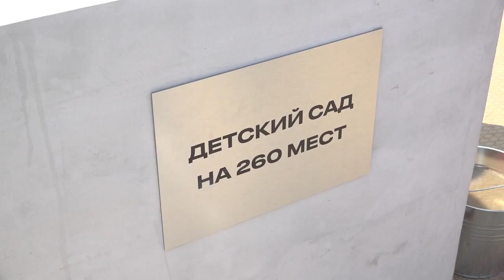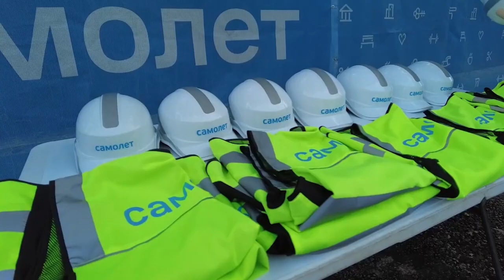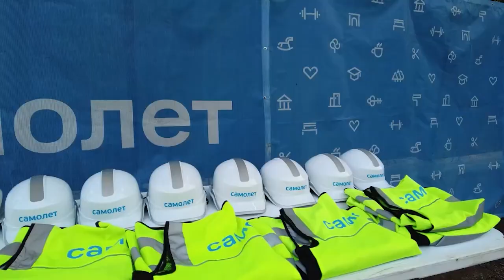В Мытищах заложили «капсулу времени» в фундамент школы и детского сада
В первый день лета в Мытищах заложили «капсулу времени» в фундамент нескольких образовательных объектов. Строительство стартовало на 1-ом Стрелковом переулке и проспекте Астрахова. Совсем скоро там распахнут свои двери школа и детский сад. (12+)